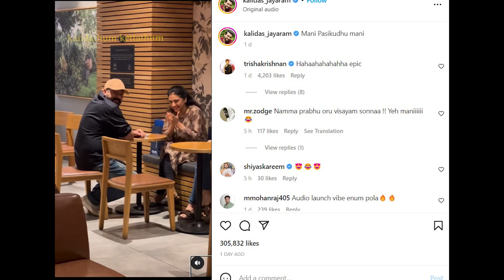വീഡിയോ വൈറൽ! ഭക്ഷണം കഴിക്കാൻ ജയറാമും കുടുംബവും ഹോട്ടലിൽ എത്തിയപ്പോൾ സംഭവിച്ചത് | Jayaram @ Hotel